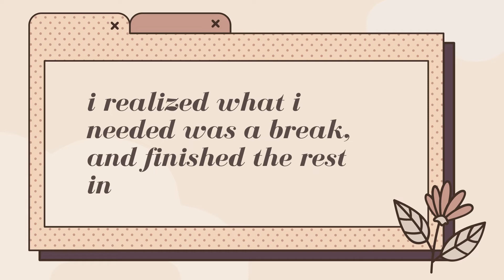Paint With Me🌻 Vincent Van Gogh's Café Terrace at Night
This is my first Youtube video, and I'm painting Van Gogh's famous "Cafe Terrace at Night." I drew this as a part of my university's art club event, and enjoyed following along so much that I thought it would be fun to make a video for it.

Music 🎵
Midnight Stroll [Relaxing Study Music] by Ghostrifter Official
On My Way by Ghostrifter